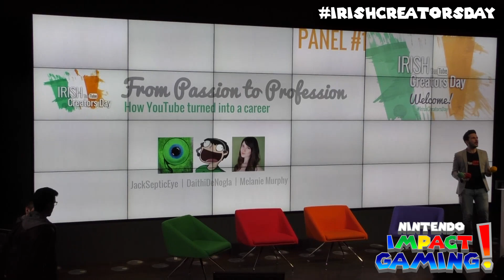Irish Creators Day 2015 Professional Panel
Hey YouTubers! Check out the Professional Panel from the Irish Creators Day in it's entirety as Marco from Google talks to Melanie Murphy, Daithi De Nogla and jacksepticeye. This was a great panel for any new and upcoming YouTuber who's looking for tips, and I even get the chance to ask the panel a question to get their opinion on a recent topic.

We would like to thank the following YouTubers for taking part in this video and hope you can check out their channels:

I do loads of stuff on the channel from gameplay videos, unboxings, podcast and a whole lot more. If you are interested in being part of an episode or want to say hey and get a shout out, just say hey in one of my videos. Thanks for checking out the channel and make sure to Subscribe, Like, Comment and Share as I am truly grateful! lol And please follow us on our other Social Network sites. Thanks! :)

Wii U = BarryDunne
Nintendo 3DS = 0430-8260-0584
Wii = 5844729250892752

Vine = NintendoImpactGaming